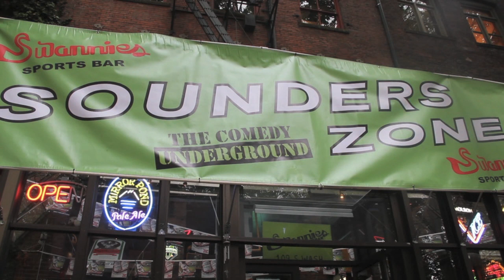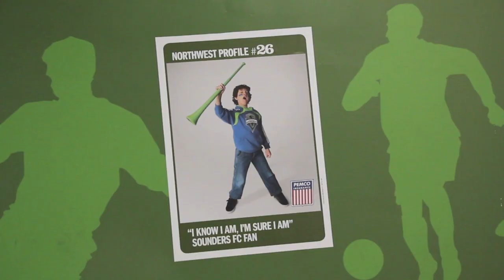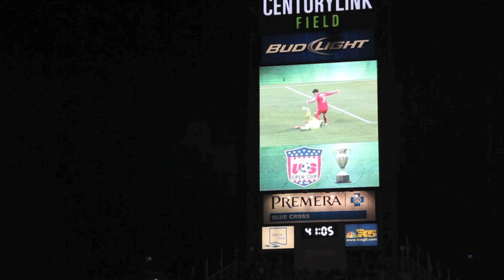Seattle Sounders Short Film: "A Night of Champions"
This is my first short film and it was inspired by "A Night at the Emirates", one of my favorite tribute films. I shot it during the night of the 2011 MLS US Open Cup Final between Seattle Sounders FC and the Chicago Fire in Seattle, WA. "A Night of Champions" was shot from the perspective of the fans and it is dedicated to us and of course to our beloved Seattle Sounders. I hope all of you soccer/football junkies out there love it!